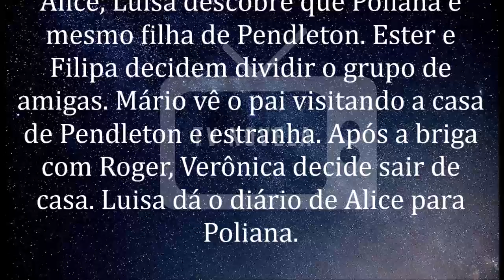🔷 As Aventuras de Poliana 24/04/2020 | Capítulo 508 | 24 de Abril | Sexta-Feira | Resumo